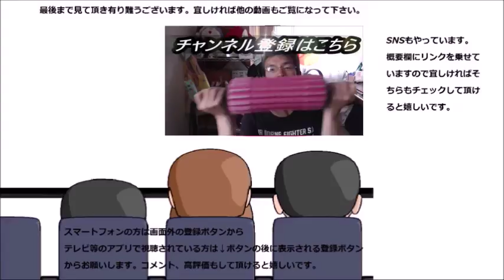官公庁御用達の珈琲を飲んでみた 御用達の珈琲、どんなお味なんだろう？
官公庁御用達の珈琲を飲んでみました。どんな味がするんだろう？